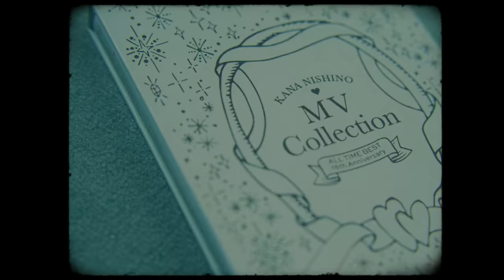西野カナ ALL TIME BEST & MV Collection 初回盤BOX Concept Movie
デビュー15周年記念「ALL TIME BEST」「MV Collection」発売中！
‹皆さんの日常に、これからも西野カナの音楽を›という願いを込めて、２タイトルの初回盤BOXのコンセプトムービーを公開！

※初回盤BOXは数に限りがございます。
詳細とご購入は特設サイトをCheck！

【ALL TIME BEST ~Love Collection 15th Anniversary~】
時代を彩るヒット曲を網羅した、 CD4枚組・全51曲の完全決定盤!
‹Disc1～Disc3›全シングル35曲＆リード曲収録！
‹Disc4›ファン投票盤!アルバム・カップリングから上位10曲！

★初回盤 CD4枚組 +【DVD or Blu-ray】
豪華BOX仕様
‹DVD or Blu-ray›
特典映像(総尺100分以上)：LIVE BEST & MC BEST
本人メッセージカード封入
★通常盤 CD4枚組
初回仕様: 三方背BOX仕様／本人メッセージカード封入

【MV Collection ~ALL TIME BEST 15th Anniversary~】
Music Video 全43曲を収録した完全決定盤！
メイキング映像ダイジェスト/初の全シングルCM収録！
‹DVD3枚組 or Blu-ray2枚組›
初回仕様: 三方背 BOX仕様／本人メッセージカード封入

【Movie Credit】
Director and Photography : Yoshiharu Seri
Lighting Director : Yasunori Sugiyama (S-Light)
Art : Alex Hayano
Editor : Yoshiyuki Hasegawa (INFAS.com CO.)
Producer : Tetsuya Ambiru (SEP)
Production : SEP